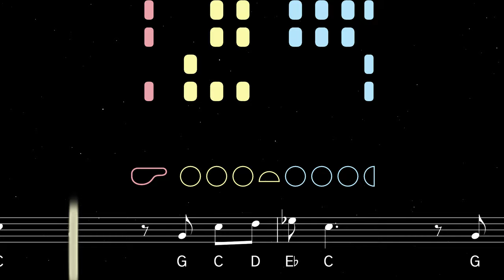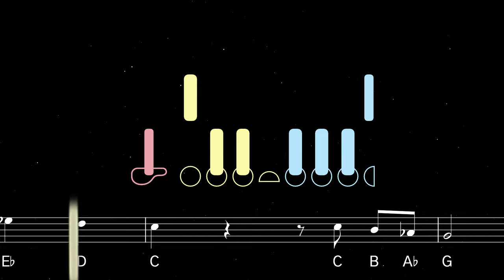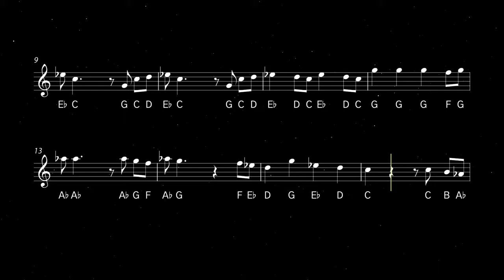How to play Bella Ciao on Flute | Flutorials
Learn to play Bella Ciao with this easy flute tutorial. Play along with the backing track, sheet music, and fingerings for beginners.

Translating as 'goodbye beautiful', Bella Ciao originated as a protest song in 19th-century Italy, and later became widespread as a song of liberation and resistance to tyranny. In 2017, Bella Ciao enjoyed renewed popularity after being featured in the Spanish series Money Heist (La casa de papel). The melody of Bella Ciao is used in sporting chants for football teams including: Cosenza Calcio, A.S. Livorno,  A.E.K., Portland Timbers, Atlanta United FC, Motherwell, Aris Thessaloniki, Panathinaikos FC, and FC Zürich.

0:00 Tutorial
1:24 Playalong